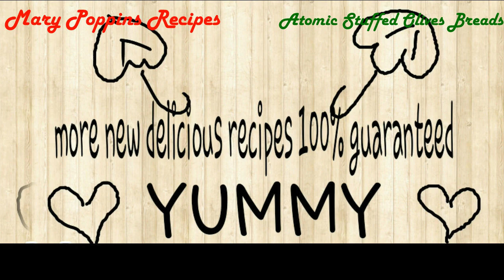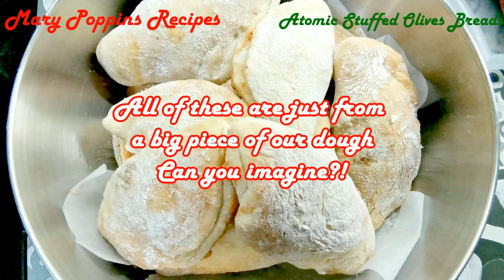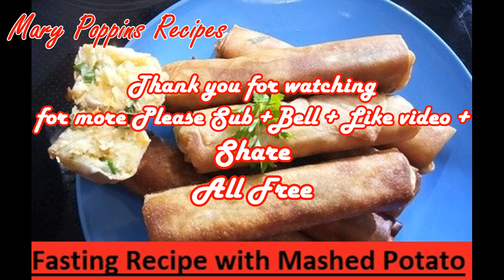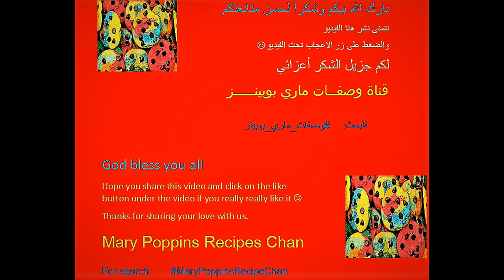Atomic Breads|Stuffed with Black Olives and Tomato Sauce خبزات الزيتون وصلصة الطماطم|Vegan|صيامي|MPR